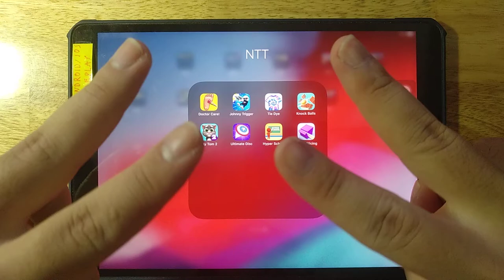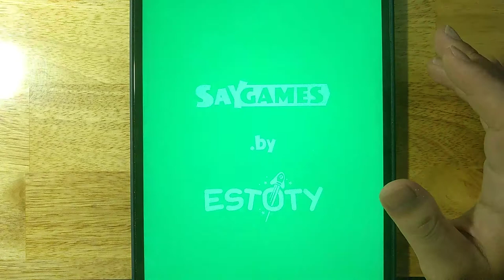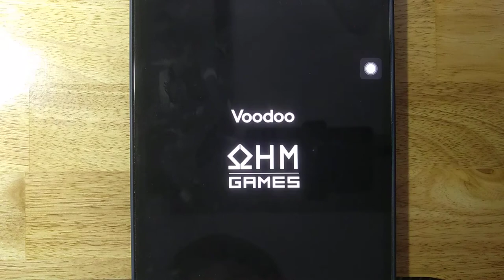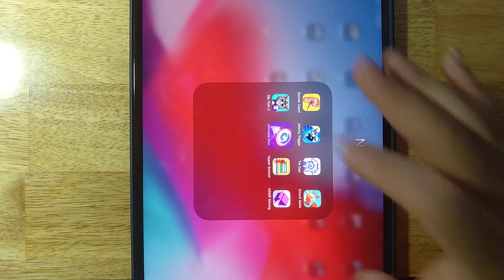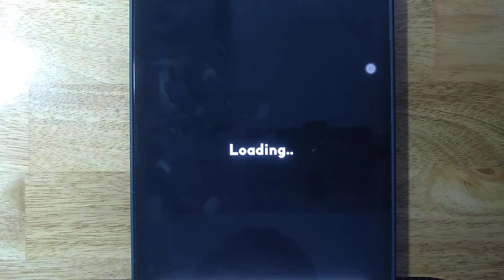Doctor Care,Johnny Trigger,Tie Dye,Knock Balls,My Talking Tom 2,Ultimate Disc,Hyper School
Doctor Care,Johnny Trigger,Tie Dye,Knock Balls,My Talking Tom 2,Ultimate Disc,Hyper School,ASMR Slicing

Android GamePlay
iOS GamePlay
iPad GamePlay
GamePlay Walkthrough